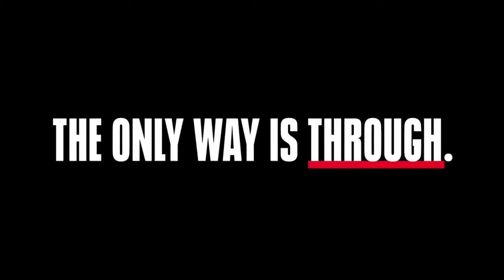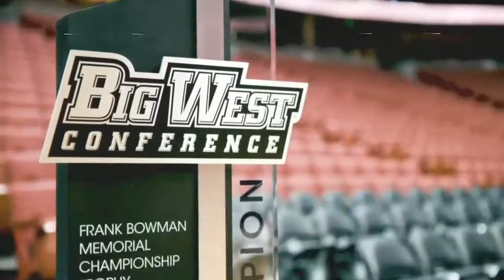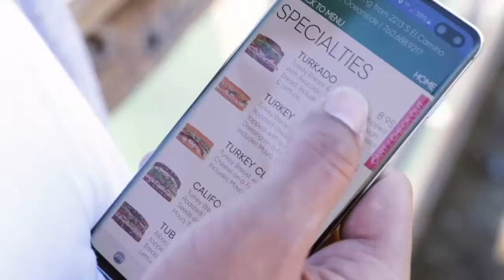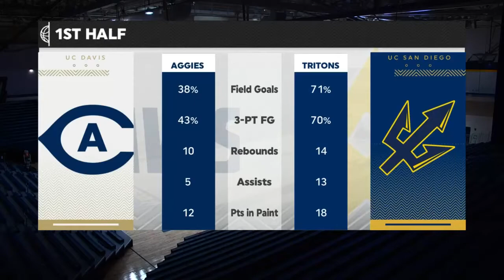NCAAM - UC Davis Aggies @ UC San Diego Tritons